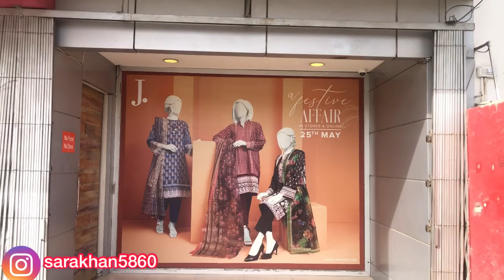Shopping with family 😍| Bas ya sab chal raha hai life main